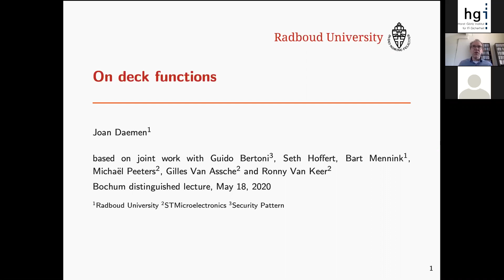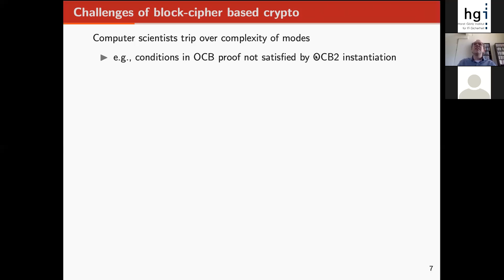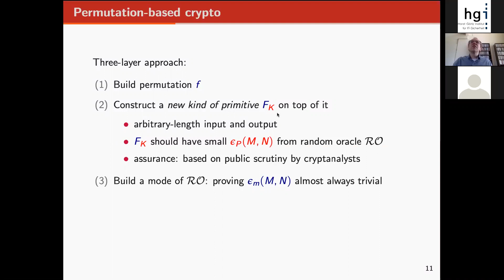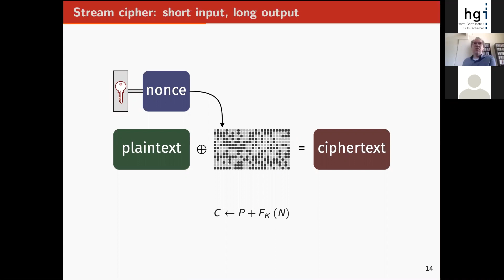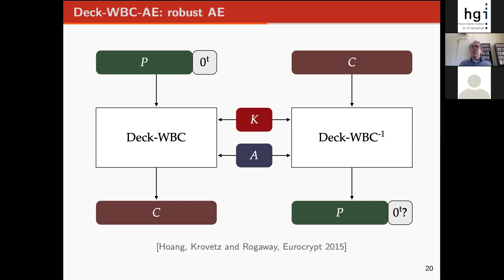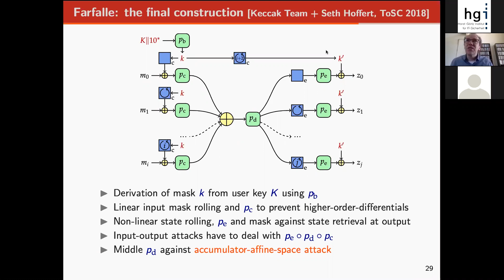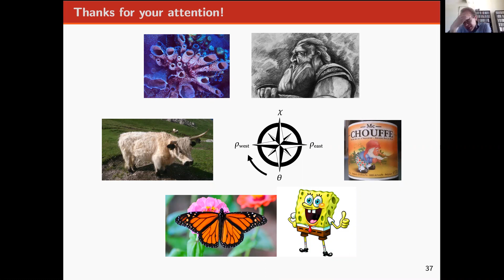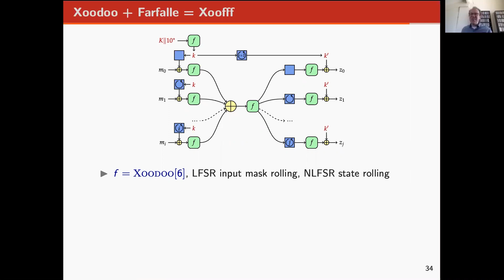CASA Distinguished Lectures with Joan Daemen (Radboud-Universität Nijmegen) - "On deck functions"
"On Deck Functions", May 18, 2020

Abstract. Modern symmetric encryption and/or authentication schemes consist of modes of block ciphers. Often these schemes have a proof of security on the condition that the underlying block cipher is PRP or SPRP-secure: keyed with a fixed and unknown key it shall be hard to distinguish from a random permutation. The PRP and SPRP security notions have become so accepted that they are referred to as the standard model. (S)PRP security cannot be proven but thanks to this nice split in primitives and modes, the assurance of block-cipher based cryptographic schemes rely on public scrutiny of the block cipher in the simple standard scenario.

Security proofs of modes can become quite complicated and errors have been made. This complexity can be reduced if we add an input to the block cipher, a so-called tweak. The resulting primitive is called a tweakable block cipher and its (S)PRP security is tweakable (S)PRP. The presence of the tweak makes these primitives more costly for the same target security strength due to the increase in degrees of freedom for the adversary. Another approach is to abandon block ciphers altogether and replace them by permutations.

During the last decade, a field of permutation-based cryptography has appeared that defines modes on top of these primitives and many new permutations are proposed. At their core, these modes often have a duplex-like construction and its parallel nephew, farfalle. However, while it is reasonable to assume one can build a block cipher that is (S)PRP secure it is impossible to formalize what it means for a permutation to behave like an ideal permutation. We show that permutation-based crypto can have its own standard model with (keyed) duplex functions or farfalle-based functions at their center, both instances of what we call deck functions and the standard model is the pseudorandom function (PRF) security of deck functions.

Modes can be defined in terms of deck functions and can be proven secure in the setting where the keyed deck function is hard to distinguish from a random oracle. The PRF security of the deck function is the subject of public scrutiny. In this talk, he will discuss some modes on top of deck functions and some concrete deck functions.

About Joan Daemen:

After graduating in electromechanical engineering Joan Daemen was awarded his Ph.D. in 1995 from KU Leuven. After his contract ended at COSIC, he privately continued his crypto research and contacted Vincent Rijmen to continue their collaboration that would lead to the Rijndael block cipher, and this was selected by NIST as the new Advanced Encryption Standard in 2000. After over 20 years of security industry experience, including work as a security architect and cryptographer for STMicroelectronics, he is now a professor in the Digital Security Group at Radboud University Nijmegen.

He co-designed the Keccak cryptographic hash function that was selected as the SHA-3 hash standard by NIST in 2012 and is one of the founders of the permutation-based cryptography movement and co-inventor of the sponge, duplex and farfalle constructions. In 2017 he won the Levchin Prize for Real-World Cryptography and in 2020 the RSA award for excellence in mathematics. In 2018 he was awarded an ERC advanced grant called ESCADA and an NWO TOP grant called SCALAR, both for design and analysis of symmetric crypto.